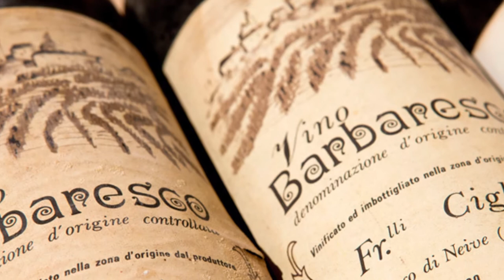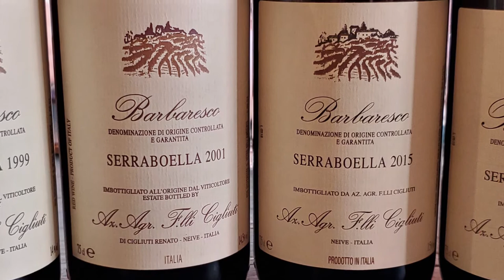Video Interview with Claudia Cigliuti of Cigliuti Barbaresco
Sitting down with Claudia Cigliuti of Cigliuti Barbaresco, talking about the past, present and future of the region and her family. They are pioneers and farms at the core, making great Barbaresco, just happens to be a very happy result. Enjoy!